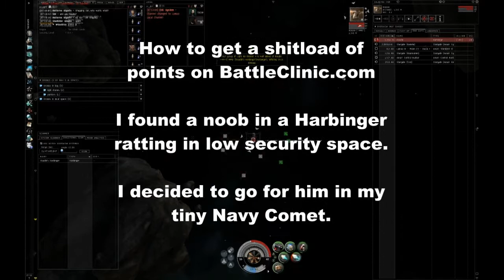How to get over 32 points on BattleClinic fast part 1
Take a small faction frigate and kill a (noob) battlecruiser in low security space.